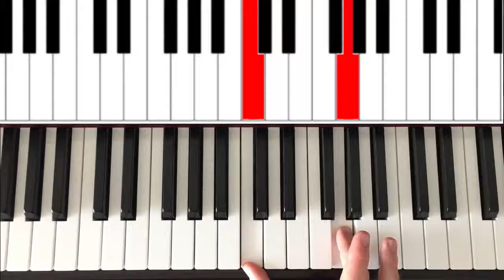Come suonare "Notte prima degli esami" di Antonello Venditti - Piano tutorial facile (P1)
Arrangiamento del brano Notte prima degli esami per principianti